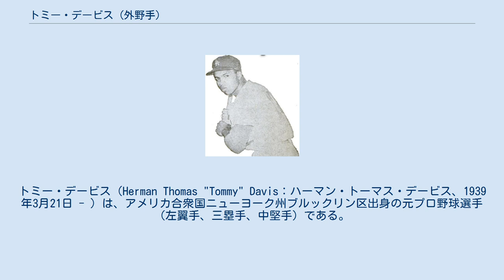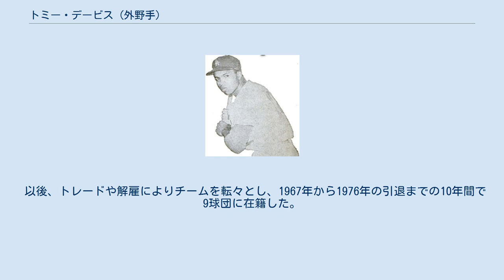トミー・デービス (外野手)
トミー・デービス（Herman Thomas "Tommy" Davis：ハーマン・トーマス・デービス、1939年3月21日 - ）は、アメリカ合衆国ニューヨーク州ブルックリン区出身の元プロ野球選手（左翼手、三塁手、中堅手）である。
1959年から1976年までMLBでプレイし、ロサンゼルス・ドジャースやボルチモア・オリオールズ等で活躍した。
 1956年、当時のブルックリン・ドジャースとアマチュアのフリーエージェント選手として、契約を結んだ。
 1959年、対セントルイス・カージナルス戦で代打としてメジャーデビューを果たした。
メジャー初打席は三振に終わった。
 1960年、外野のユーティリティ・プレイヤーとしてメジャーに定着し、110試合に出場して打率.276・11本塁打・44打点・6盗塁という成績を残した。
外野の3ポジション以外にサードの守備に就く機会もあった。
シーズンオフのルーキー・オブ・ザ・イヤー (NPBの新人王に該当) の投票で5位にランクインした (同年の受賞者はフランク・ハワード) 。
 1961年は、サードでの出場が最も多く (59試合) 、次いでレフト (44試合) だった。
サードでは13失策・守備率.901という守備成績に終わり、不安定な守備だった。
打撃面では15本塁打を放ったほか、10盗塁を決めて「10本塁打・10盗塁」を同時に記録した。
 1962年は、前半戦終了時点で87試合に出場して打率.353・15本塁打・90打点と打ちまくり、ナ・リーグオールスターのメンバーに選出された。
同試合には「5番・レフト」でスタメン出場したが、ヒットは出なかった。
オールスター明けも調子を維持し、最終的には打率.346・153打点を記録してナ・リーグの二冠 (首位打者と打点王) に輝いた。
だが、シーズンオフのMVP投票では、リーグ最多の165試合に出場して104盗塁 (ナ・リーグの盗塁王) を決めたチームメイトのモーリー・ウィルス、49本塁打を放ち本塁打王になったウィリー・メイズに敗れ、3位に終わった。
なお、この年から本格的に正左翼手に定着し、他のポジションを守る機会は減少していった。
 1963年も、前年ほどではないが好調を維持し、2年連続でのナ・リーグオールスターメンバー選出、ナ・リーグの首位打者となった。
この年、チームはワールド・シリーズを制し、世界一に輝いた。
 1964年は152試合に出場したが打率.275に終わり、過去2年と比べると大幅に成績を落とした。
翌1965年は故障の為、僅か17試合の出場に終わった。
1966年は100試合に出場し、打率.313と復活の兆しを見せた。
シーズンオフの11月29日に、トレードでニューヨーク・メッツに移籍となった。
 メッツ加入1年目のシーズン、154試合の出場で打率.302・16本塁打・73打点・9盗塁を記録し、前年の打率.300超えがフロックでない事を証明、見事に復活した格好となった。
だが、12月15日に自身2度目のトレード要員となり、シカゴ・ホワイトソックスに放出された。
 1968年、ホワイトソックスでは132試合に出場したが、打率.268・長打の合計本数が僅か16本に終わり、大きく成績を落とした。
同年10月15日、エクスパンション・ドラフトの対象となり、新加入チームのシアトル・パイロッツ (現ミルウォーキー・ブルワーズ) に移籍する事になった。
 以後、トレードや解雇によりチームを転々とし、1967年から1976年の引退までの10年間で9球団に在籍した。
 1963年のデービス